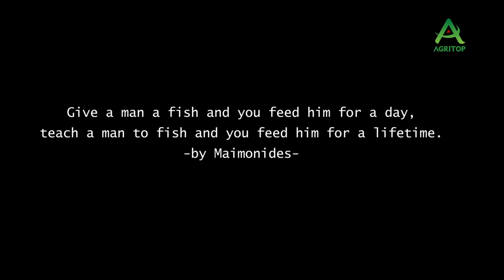BioFishency Agritop Ghana m4v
BioFishency Ltd. develops, manufactures and markets a new breed of
Recirculated Aquaculture Systems (RAS) water treatment solutions to grow healthier fish. BioFishency solutions were designed to render RAS more sustainable, more profitable, and more optimized in both cold and warm water.